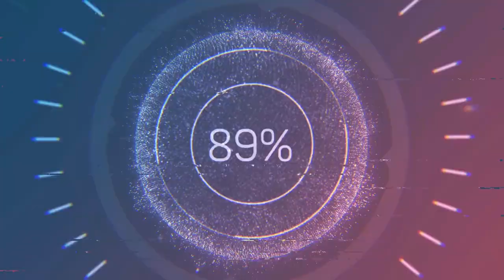axial rock racer rr10 movie#12#no#mercy#broken#axle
we finally broke it!